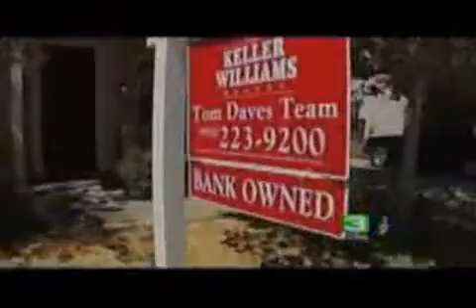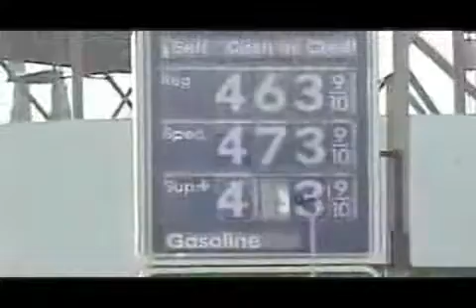V.I.C. -By Faith (Official Music Video)